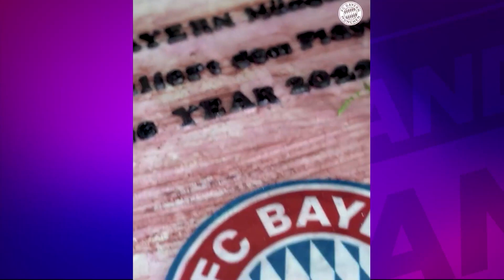LGT| LGT News du 28 Juillet 2022| Manchester United| Éric Bailly sur les tablettes d’un club italien